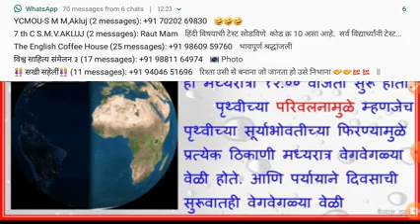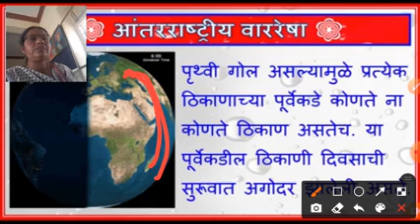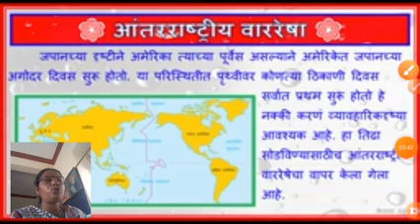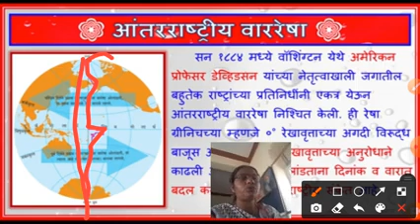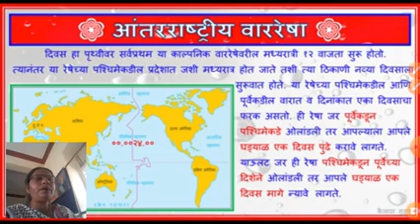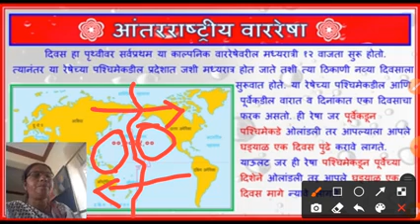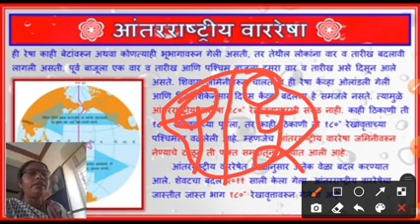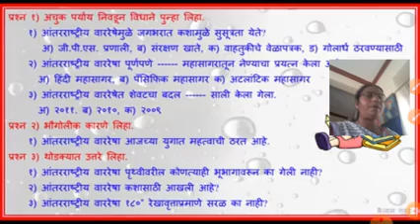भूगोल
आंतरराष्ट्रीय वाररेषा